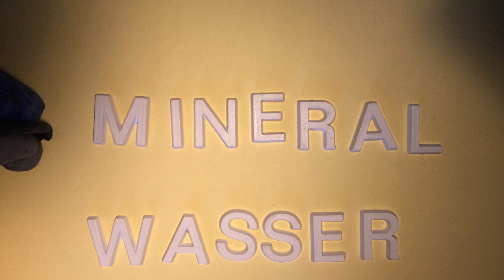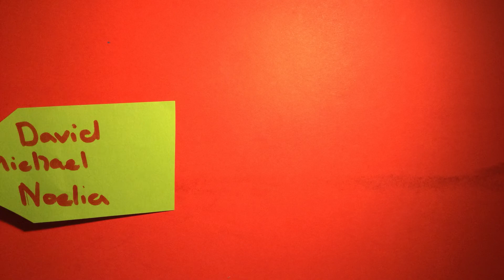Mineralwasser – Leitungswasser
Die Teilnehmenden produzieren mit einfachsten Mitteln und minimaler Technik Animationsfilme. Zusammen finden wir raus wo der "Trick" den Filmen steckt und wie diese mit verschiedenen Techniken erstellt werden. Lass dich anstecken von der faszinierenden Welt des Animationsfilms.